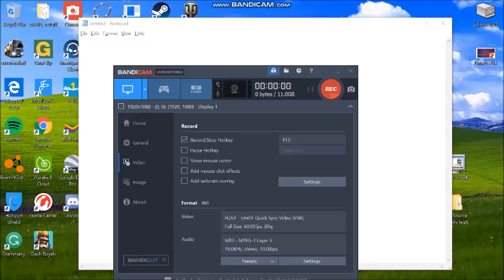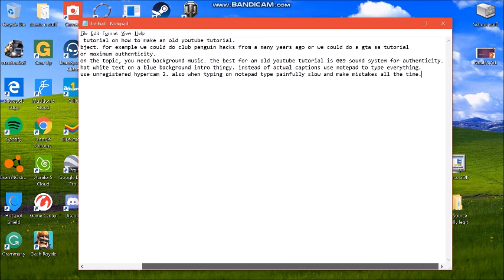How to make an old YouTube tutorial (TUTORIAL)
I dunno what to do with my yt channel pls help